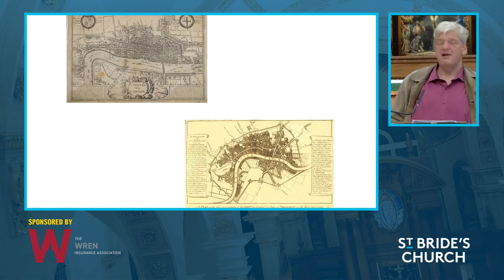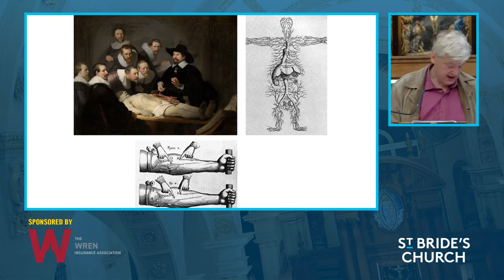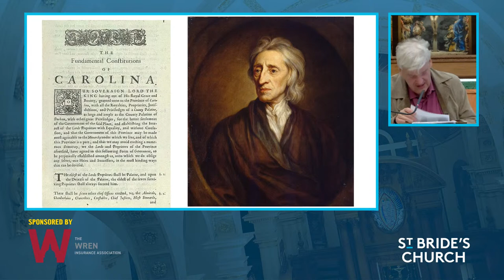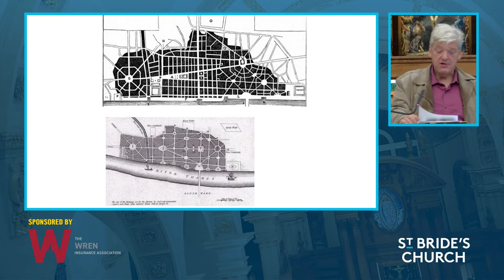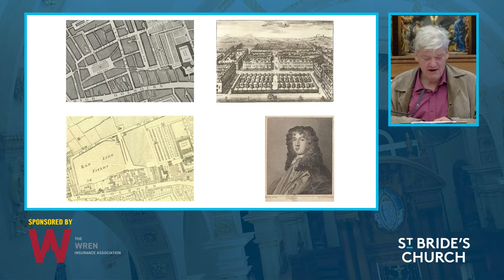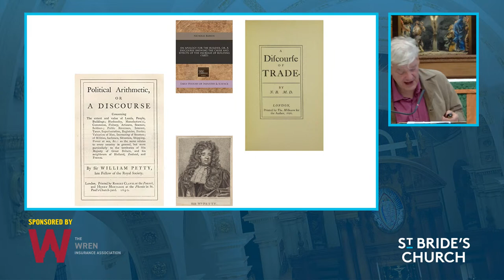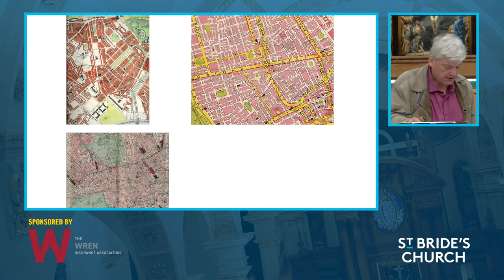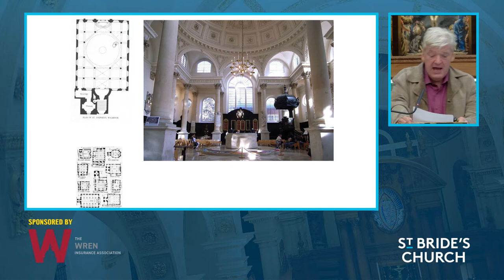Wren Talk 2020: Jeremy Melvin on 'Nicholas Barbon – the man who transformed London'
This year’s Wren Talk at St Bride's Church on Thursday 29th October at 7pm will be given by architectural writer and historian Jeremy Melvin. Formerly consultant curator to the Royal Academy architecture programme, Melvin is Programme Curator for World Architecture Festival and a visiting professor at the Bartlett School of Architecture.

'It was not worth his while to deal little; that a bricklayer could do' an admiring contemporary wrote of Wren’s contemporary Nicholas Barbon. This assessment contains the key to how Barbon transformed London: he turned property development from an extension of construction (bricklaying) into fully fledged speculation — where it has been ever since.

Barbon invented the concept of risk management through founding the first fire insurance company. His tracts, such as 'An Apology for the Builder' and 'Of Trade', argued the benefits of continuous economic growth backed by expansion of credit. This led Karl Marx, with grudging approval, to make 'Old Barbon' the first economic authority he cited in Das Kapital.

The Talk and Q&A session will be chaired by Paul Finch, editorial director of the Architectural Review and Architects’ Journal.

This event is free to air, but we hope you might consider making a suggested donation of £10 towards the upkeep and maintenance of this historic building. Alternatively, in the UK, text 10STBRIDES or 20STBRIDES to 70470 to donate £10 or £20.

We are most grateful to the Wren Insurance Association for their generous sponsorship of this event.